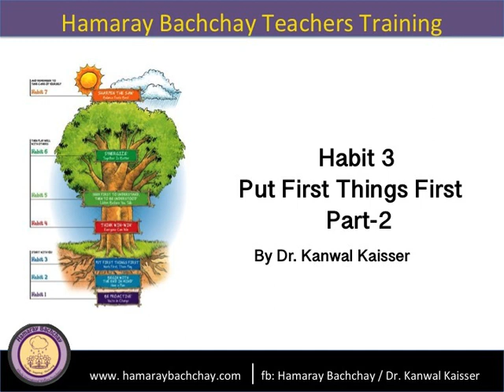7 Habits: Habit 3:Put First Things First-2 by Dr. Kanwal Kaisser